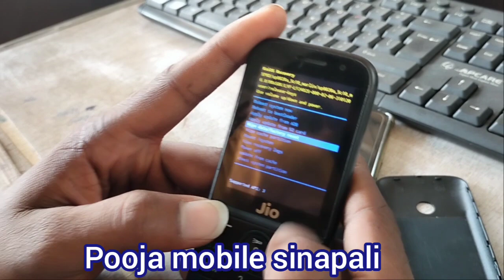jio f2402 hang /onlogo,unlock fix done with out coputer all jio mobile logo fixt pooja mobile sinapa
jio f2402 hong /onlogo,unlock
fix done with out coputer all jio mobile
 logo fixt poioja mobile sinap

jio unlock code

universal master code for jiofi

jio phone unlock software

jio phone unlock code

unlock jiofi

jio phone 4 digit code

how to unlock jio phone password

jio phone sim unlock

jio phone password reset code

how to unlock jio phone keypad

how to unlock jio mobile

how to crack jio phone password

jio phone lock

how to unlock jio phone f220b

please enter the 4-digit code. the code only contains numbers
how to unlock jio phone if forgot password

jio phone lock

jio mobile ka code todna

jio phone ka password kaise tod